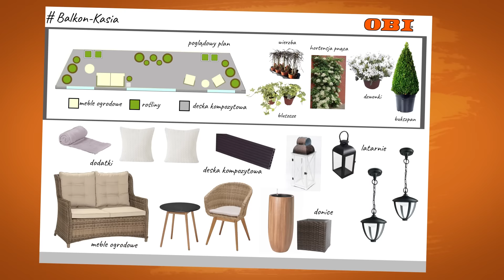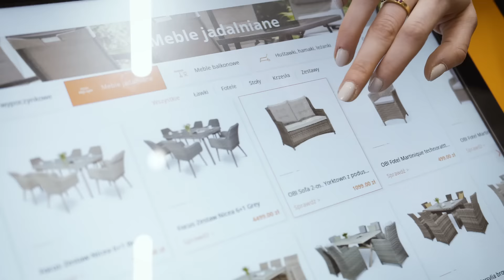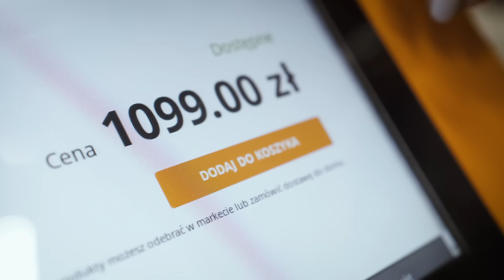Duży BALKON z widokiem na las 🌲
Dzisiaj odwiedzamy i odmieniamy duży balkon Kasi. Balkon wyjątkowy, bo już na wstępie zdobywa punkty widokiem na las. Jest tylko jeden problem - nie ma na nim zupełnie nic poza dwoma krzesłami, w tym jednym połamanym :) Misja: wygodnie, przytulnie i w zgodzie z lasem!

Jak poradzić sobie z zimnym, betonowym balkonem? Najlepiej zacząć od podłogi, dlatego właśnie zdecydowaliśmy się na wygodne w montażu podłoże z deski kompozytowej. Oprócz tego oczywiście zestaw mebli z sofą na czele, klimatyczne lampiony, koce na chłodniejsze wieczory oraz wygodne poduszki. Oczywiście pojawiły się też donice z roślinami, które naturalnie wpisują się w leśny widok. 🌲 Dzisiejsze DIY to lampiony z puszek po farbie! Jak własnoręcznie wykonać taką klimatyczną ozdobę? Sprawdzajcie! :)

UWAGA, KONKURS! :)

Napisz komentarz, w którym wskażesz swój wymarzony produkt na balkon z asortymentu OBI, uzasadnij swój wybór i dodaj hasztag KONKURSOBI Najciekawsze komentarze zostaną nagrodzone kartami podarunkowymi do OBI o wartości 250 zł

2. Lampa

3. Hortensja pnąca

4. Wierzba

5. Bluszcz

6. Sofa

7. Stolik

8. Bukszpan

9. Poduszka

10. Dzwonek dalmatyński

11. Deska tarasowa kompozytowa

12. Koc

Jeśli chcesz abyśmy odmienili i Twoją przestrzeń, zgłoś się do naszego programu na

Szczegóły na temat dostawy produktów do domu znajdziecie na obi.pl! Informacje cenowe zaprezentowane w filmie nie stanowią oferty w rozumieniu ustawy z dnia 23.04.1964 kodeks cywilny. Film stanowi materiał promocyjny i reklamowy. _________________________________________________________
Jesteśmy WYREMONTOWANI! Na naszym kanale pokażemy Wam, jak szybko, łatwo i niewielkim kosztem zmienić każdą przestrzeń. Oglądajcie nasze odcinki i przekonajcie się, że cała ta praca to tylko chwila, ale chwila warta wiele.